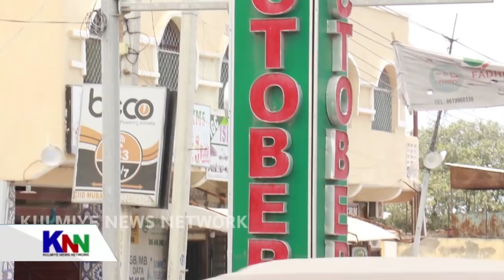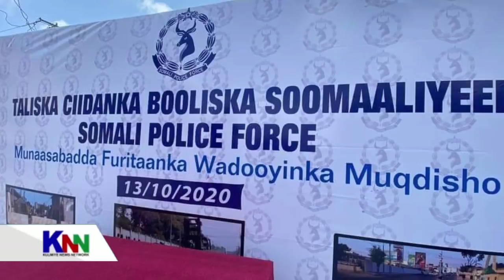KALAMAAN 13 OCTOBER 2020